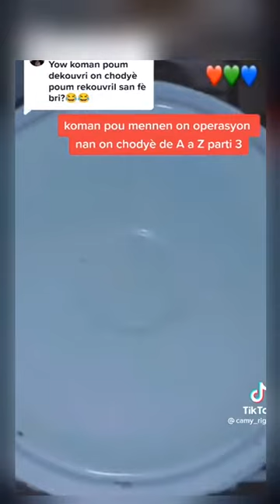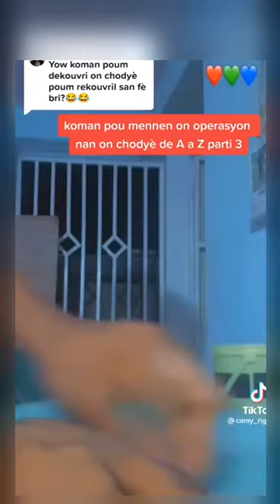Taktik pou volè vyann nan chodyè san yo pa kenbew